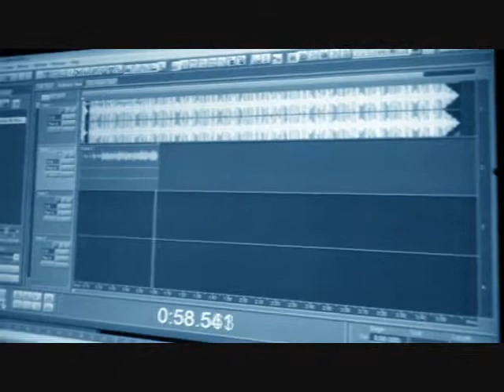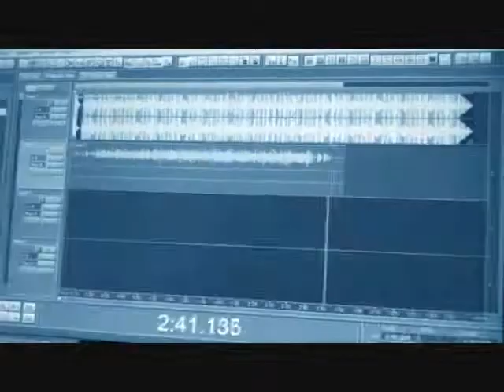Thirty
6uGGz 6andana With Another 6anGer.